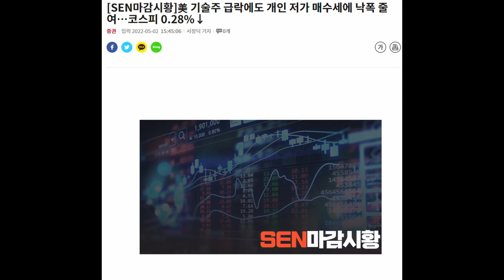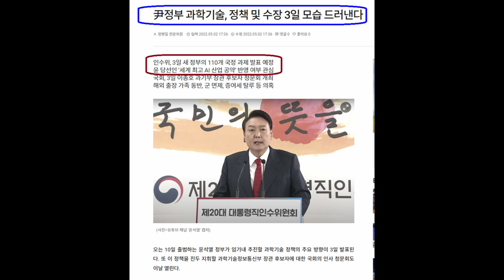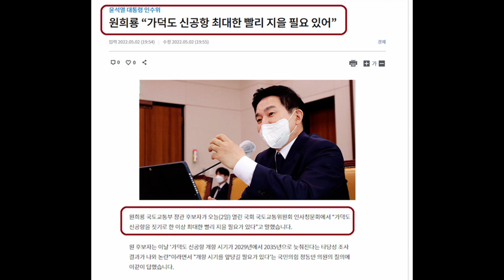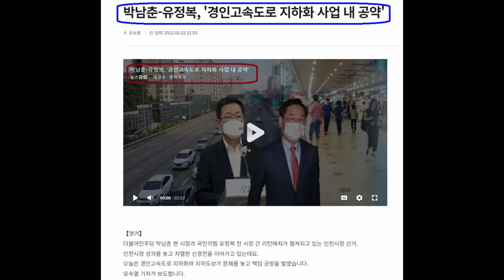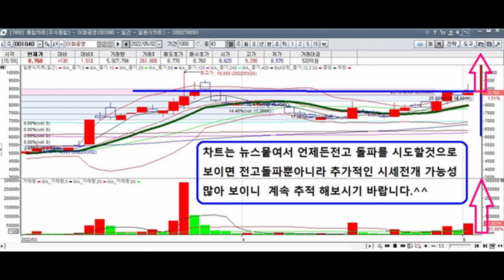5월 2일 영상(휴림로봇, 삼보산업,이화공영, 로보티즈,우원개발, 덕신하우징,로보로보, 로보스타, 특수건설,화성밸브, 한신기계,아진엑스텍 )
안녕하세요 주식하는 브람스입니다.

감사합니다.

브람스 공개 주식 토론방

서로 정보공유도 하고, 잡담도 하는 가벼운 방이니 부담없이 들어오세요.
(감시목적, 광고 목적, 물흐리기 위해 들어오시는분들 정중히 사양합니다)